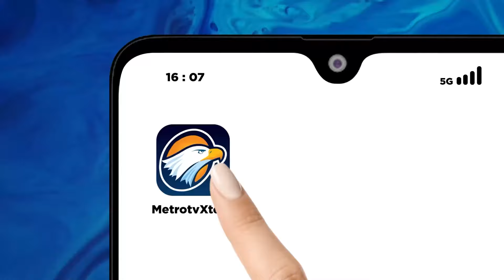KPK Tetapkan 2 Pejabat Situbondo Jadi Tersangka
METRO TV JATIM, Pasca pendaftaran pasangan calon bupati dan wakil bupati Situbondo 2024, Karunia Karna Suswandi-Khoirani, di KPUD Situbondo, Jawa Timur, muncul kabar mengejutkan dari kantor KPK di Jakarta.

Komisi Pemberantasan Korupsi (KPK) melalui juru bicara Tessa Mahardhika Sugiarto, saat menyampaikan keterangan pers di gedung KPK pada Selasa petang, menetapkan dua tersangka kasus korupsi dana PEN di Pemkab Situbondo, Jawa Timur. Inisial tersangka adalah KS dan EP, yang merupakan pejabat di Pemkab Situbondo.